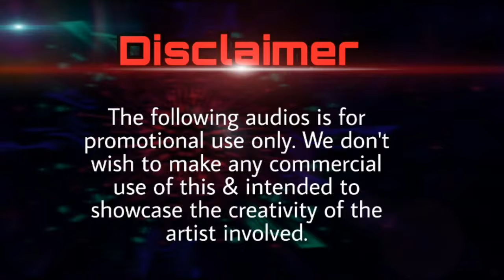Martin Garrix & Loopers Game Over Original Mix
Martin Garrix & Loopers - Game Over Listen / Download ♫ No Sleep with Bonn is out now

This is a musical channel. You will find all EDM Original Mix and Remix songs here.
If you support us, EDM Gallery will become the best platform for electronic dance music.

EDM Gallery

EDM

EDM Songs

New EDM Songs

Latest EDM Tracks

Original EDM Mix

EDM Vlog

All EDM Sub genres

Progressive House

Progressive House Mix

Big Room

Big Room Mix

Ambient

Ambient dub

Ambient industrial

Ambient house

Dark ambient

Drone music

Illbient

Isolationism

Breakbeat

Acid breaks

Baltimore Club

Big beat

Broken beat

Nu skool breaks

Florida breaks

Nu-funk

Disco

Cosmic disco

Disco polo

Euro disco

Italo disco

Nu-disco

Space disco

Downtempo

Acid jazz

Chill out

Ethnic electronica

Nu jazz

Trip hop

Darkstep

Drill and bass

Drumfunk

Drumstep

Hardstep

Jazzstep

Jump-Up

Liquid funk

Neurofunk

Sambass

Techstep

Dub Fusion Genres

Afro-dub

Dubstep

Brostep

Funkstep

Glitchstep

Post-dubstep

Trap

Wonky

Dubtronica

Electro music

Freestyle music

Electroacoustic music

Acousmatic music

Electroacoustic improvisation

Musique concrète

Electronica

Berlin school

Chillwave

Folktronica

Funktronica

Laptronica

Livetronica

Electronic rock

Alternative dance

Coldwave

Dance-punk

Dark Wave

Electronicore

Ethereal Wave

Indietronica

Krautrock

New rave

Nu-gaze

Space rock

Synthpop

Synthpunk

Hardcore

4-beat

Breakbeat hardcore

Bouncy techno

Breakcore

Digital hardcore

Darkcore

Freeform Hardcore

Gabber

Happy hardcore

Hardcore breaks

Makina

Rave

Speedcore

Terrorcore

Trancecore

UK Hardcore

Complexcore

Hard Dance

Hard house

Hard NRG

Nu-NRG

Hardstyle

Dubstyle

Jumpstyle

Lento violento

Hi-NRG

Eurodance

Eurobeat

Bubblegum dance/Happy house

Italo dance

House music

Acid house

Balearic beat

Chicago house

Deep house

Detroit house

Disco house

Diva house/Handbag house

Hardbag

Electroclash

Electro house

Complextro

Dutch house

Fidget house

Moombahton

Moombahcore

Electro swing

Swing house

Euro house

Freestyle house

French house

Funky house

Garage house

Ghetto house

Glitch house

Hip house

Italo house

Kwaito

Latin house

Microhouse/Minimal house

New beat

Progressive house

Tech house

Tribal house

Vocal house

Industrial music

Aggrotech

Cybergrind

Electro-Industrial

Dark electro

Electronic body music

Futurepop

Industrial metal

Industrial rock

Martial industrial

Neue Deutsche Härte

Noise

Japanoise

Power electronics

Death industrial

Power noise

Witch house/Drag

Intelligent dance music

Glitch

Jungle

Darkcore jungle

Hardcore jungle

Raggacore

Ragga-jungle

Post-disco

Boogie

Dance-pop

Dance-rock

Techno

Acid techno

Detroit techno

Free tekno

Ghettotech

Hardtechno

Minimal techno

Nortec

Rotterdam techno

Schranz

Symphonic techno

Tecno brega

Trance music

Acid trance

Dark trance

Dream trance

Euro trance

Goa trance

Hard trance

Ibiza Trance

Nitzhonot

Psychedelic trance

Dark psytrance

Full on

Progressive psytrance

Psybreaks

Suomisaundi

Progressive trance

Tech trance

Uplifting trance

Vocal trance

UK garage

2-step garage

Breakstep

Future garage

Grime

Grindie

Speed garage

Bassline/4×4 garage

UK funky

Chiptune / Video game music

Bitpop

Bleep techno

Game Boy music

Nintendocore

Skweee

EDM Gallery : This is a musical channel. You will find all EDM Original Mix and Remix songs here.